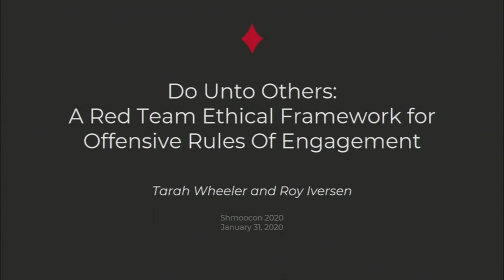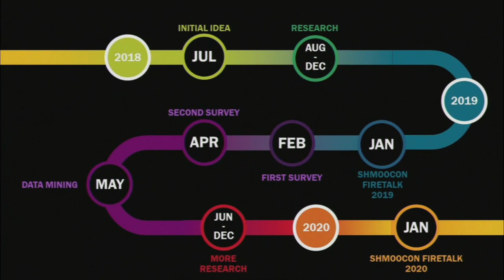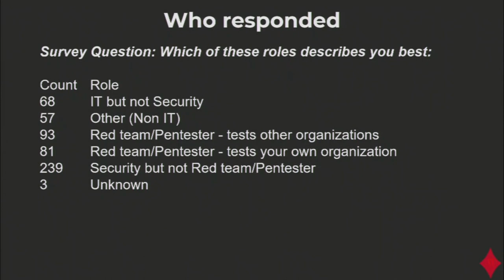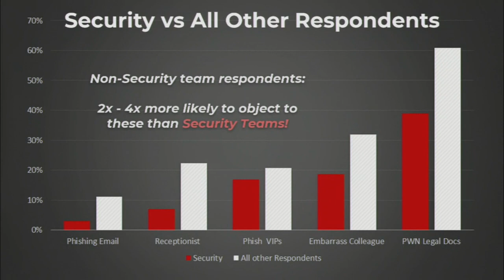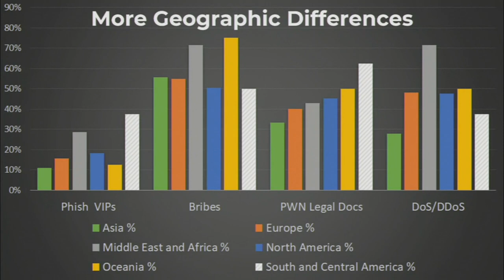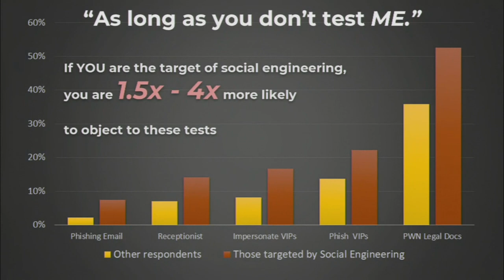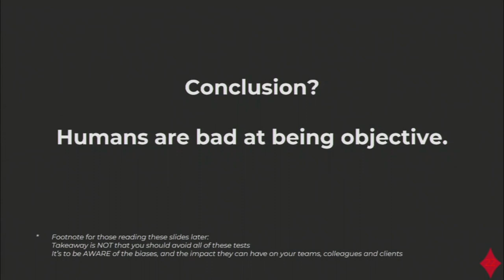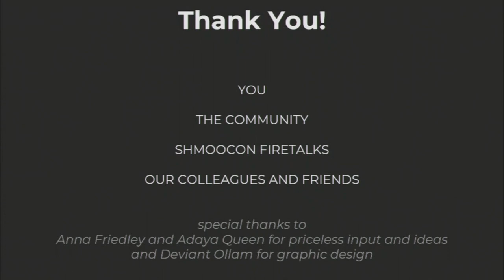Red Team Ethics - Roy Iversen & Tarah Wheeler talk ShmooCon 2020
What are the effects of red team tactics on the people who conduct them as well as the people who become the targets? This follow-up session from our 2019 Firetalk will provide a previously-nonexistent Red Team Ethical Framework to guide the conduct of offensive security engagements.This new framework is the result of refining a detailed survey conducted across the wider information security community. We have over 500 respondents already who have answered questions about bribery, threats, and other potential tactics in offensive security testing to determine whether or not some things are always wrong…and while most ethical choices appear at first to be obvious, our research revealed a surprising twist which we will share with all of you.